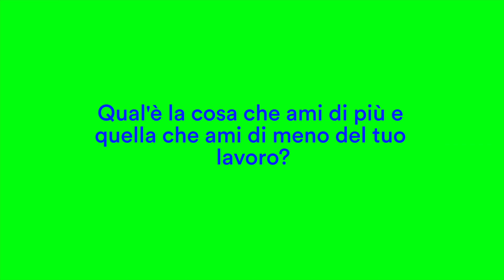NID Meets Luca Barcellona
Abbiamo intervistato Luca Barcellona per scoprire la vita dei designer;
Intervista curata da Patrizia Moschetti, studente NID, per il format NID MEETS.

Luca Barcellona ha 34 anni e ha uno studio a Milano, dove lavora come grafico e calligrafo freelance. Le lettere sono la componente principale per delle sue creazioni. Insegna calligrafia con l'Associazione Calligrafica Italiana e tiene workshop in varie città europee. L'intento del suo lavoro è quello di far convivere la manualità di un'arte antica come la scrittura con i linguaggi e gli strumenti dell'era digitale. Nel 2003 fonda, assieme a Rae Martini e Marco Klefisch il collettivo Rebel Ink, con il quale dà vita a d un’esibizionie live di calligrafia, writing e illustrazione. Nel 2009 ha lavorato per il Museo Nazionale di Zurigo, assieme al calligrafo Klaus Peter Schaffel, per realizzare la riproduzione fedele di un mappamondo di grandi dimensioni risalente al 1569, utilizzando la calligrafia con materiali originali (penna d’oca e inchiostri naturali). Fra i brand che hanno richiesto i suoi lettering ci sono Carhartt, Nike, Mondadori, Zoo York, Dolce&Gabbana, Sony BMG, Seat, Volvo, Universal, Eni. Fra le sue ultime esposizioni le collettive “Oscuro Scrutare”, presso la Galleria Patricia Armocida di Milano, il progetto "Some Type of Wonderful" a (Melbourne/Sidney) e “Don't Believe the Type” (Den Haag). Oltre ad aver preso parte a numerosi progetti indipendenti, i suoi lavori sono apparsi in svariate pubblicazioni; fra le ultime, uno speciale sulla rivista americana “Letter Arts Review”, “Calligraphy and Graphic Design” di Marco Campedelli, e i libri “Playful Type 2”, “Los Logos 5” e “Arabesque 2”, editi da Gestalten. Nel 2010 ha prodotto la sua linea personale di abbigliamento "Luca Barcellona Gold Series". Recentemente ha pubblicato il suo primo libro monografico “Take Your Pleasure Seriously” edito da Lazy Dog press, casa editrice di cui è anche socio. I suoi studi nel lettering spaziano dalla calligrafia classica, alla scrittura su grandi pareti, fino alla tipografia e alla stampa con caratteri mobili.